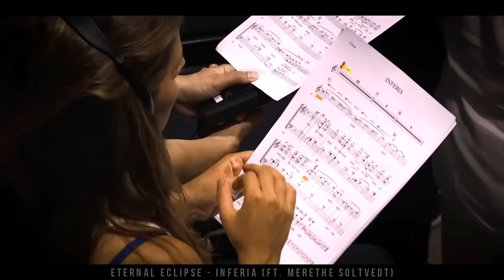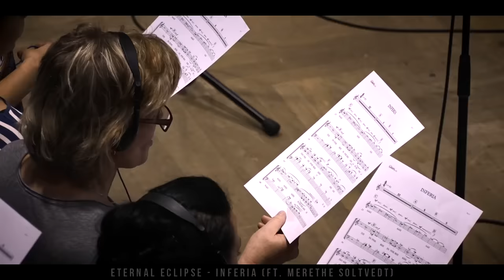ETERNITY | 2-Hours Epic Music Mix | Most Beautiful & Emotional Music - Best Of Collection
Features 2-Hours of the most beautiful instrumental orchestral music for movies, trailers, books, etc.
High quality orchestral music from Hollywood Labels:
Eternal Eclipse, Position Music, Audiomachine, Brand X Music, Atom Music Audio, Ivan Torrent, Marcus Warner etc.

Tracklist:

00:00 Eternal Eclipse - Inferia
02:48 Audiomachine - Russian Spring
06:56 Ivan Torrent - Immortalys - Beyond Love
11:03 Brand X Music - Timeline
14:37 Audiomachine - Deceit and Betrayal
17:06 Eternal Eclipse - Mirage
19:51 Jasper Blunk - Breathe In, Breathe Out
23:23 Cézame Trailers - Endless Sky - Anne-Sophie Versnaeyen - Gabriel Saban - Philippe Briand
26:52 Artem Yegorov -  Touch
29:47 Marcus Warner - 39 Seconds
36:15 Brand X Music - Blindside
38:40 Ivan Torrent - Passage to Eden
42:54 Onur Tarcin - Existence
46:58 Audiomachine - Life Imitates Art
49:31 Position Music - One Million
52:10 Position Music - Jo Blankenburg - Deliverance
55:35 Atom Music Audio - A New Dawn
59:39 Position Music - Jo Blankenburg - Apparition
01:02:00 Atom Music Audio - Peruvian Princess
01:04:11 Brand X Music - Hourglass
01:07:01 Gothic Storm Music - Dead Star Sonata
01:09:43 Position Music - James Dooley - After the War
01:11:58 J.T. Peterson - A Forgotten Dynasty
01:14:44 Brand X Music - Uncharted Lands
01:17:48 Atom Music Audio - Downpour
01:21:06 Ivan Torrent - Immortalys - Legends Never Die
01:24:41 Brand X Music - Last Chance
01:27:59 Atom Music Audio - Gauntlet
01:31:18 Ivan Torrent - Immortalys - Afterlife
01:35:07 Eternal Eclipse - Revelations
01:38:25 Position Music - Jo Blankenburg - Villanelle
01:42:15 Cézame Trailers - The Path Of Silence - Anne-Sophie Versnaeyen - Gabriel Saban - Philippe Briand
01:45:27 Atom Music Audio - Across the Universe
01:48:31 Position Music - Rapt In The Water Of Night
01:51:16 Brand X Music - Into the Light
01:54:03 David Eman - Traces of Life
01:56:48 Ivan Torrent - The Edge of Consciousness

ARTWORK / WALLPAPER / ANIMATIONS

(Animations / VFX created by me Pandora Journey)
Thumbnail by AquaSixio

➝ If you wish to use music from this channel, please contact the artist directly NOT ME - Thank You!
➝ Please do not copy / reupload my mixes / upload any of my animations.
➝ I don't offer any downloads for any of my animations.